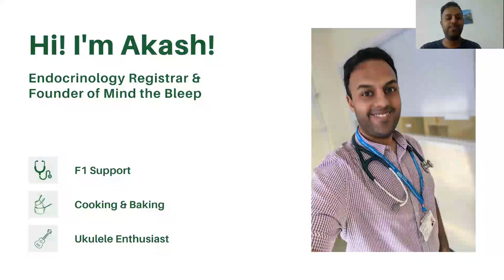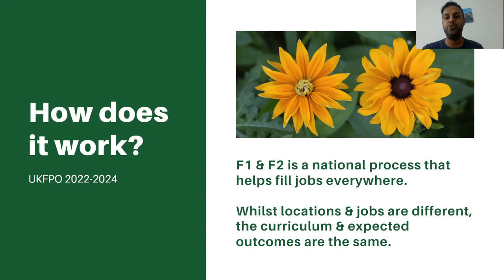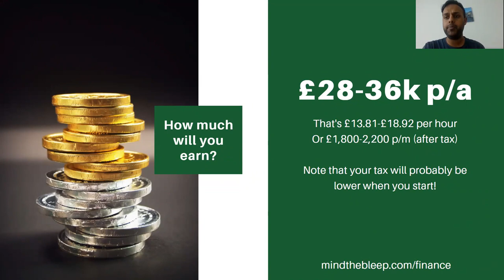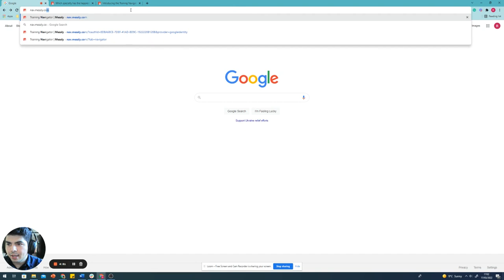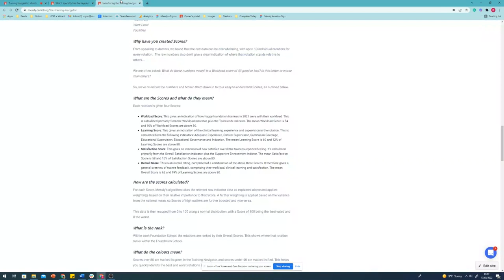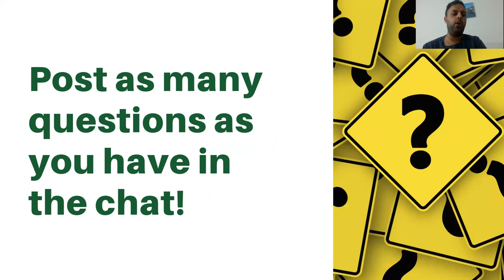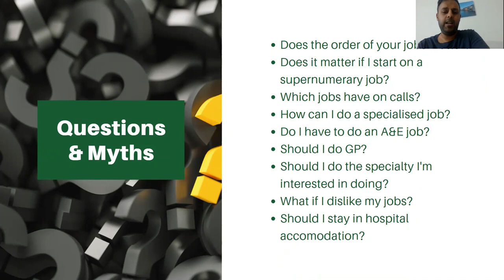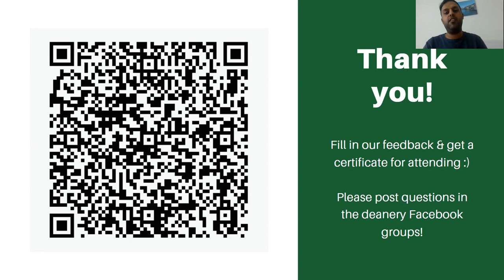Top Tips for Ranking Foundation Jobs